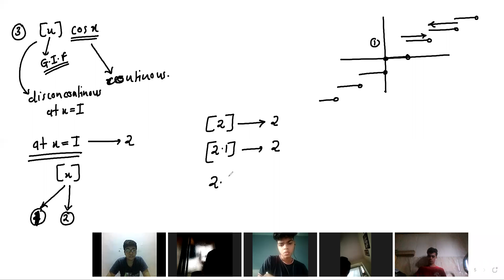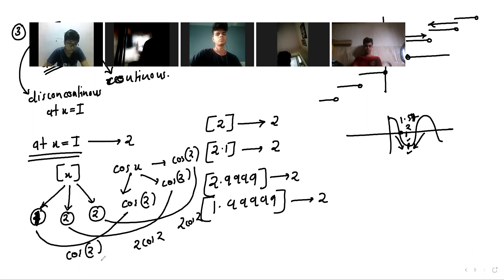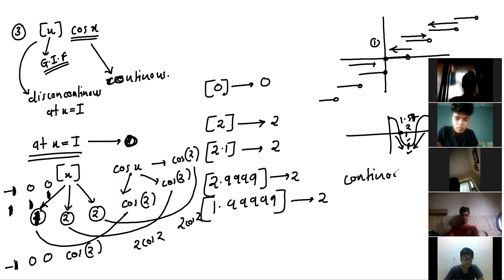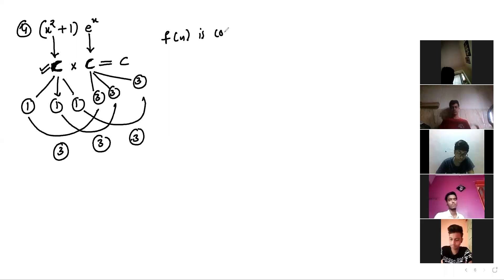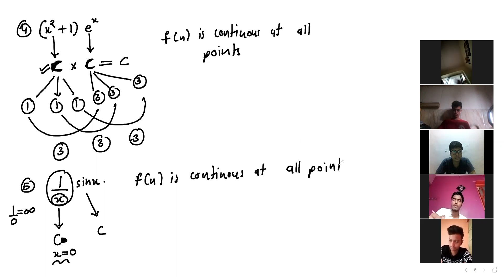12TH CONTINUITY 2